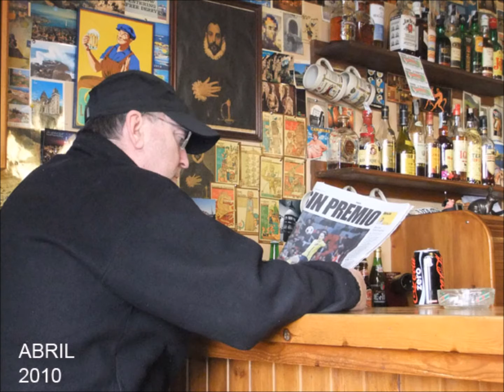RECUERDOS CONTEXTUALIZADOS 829 mp4